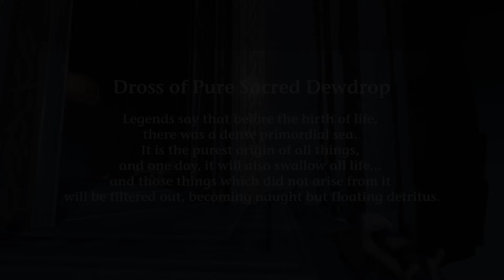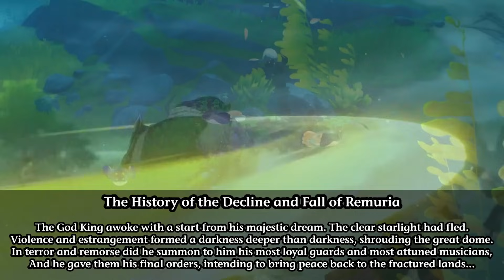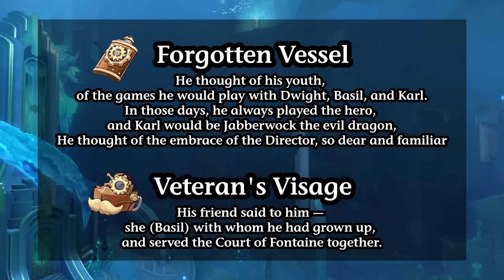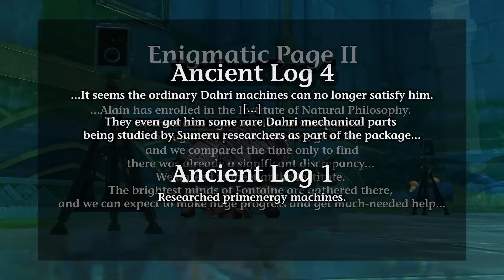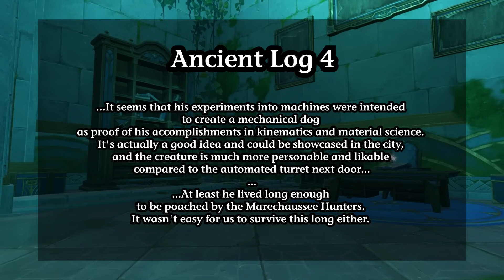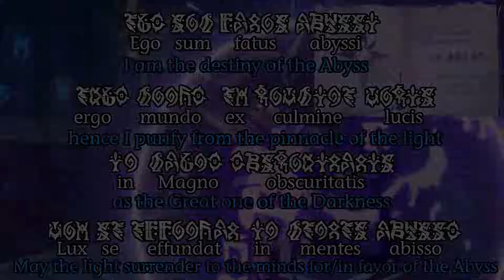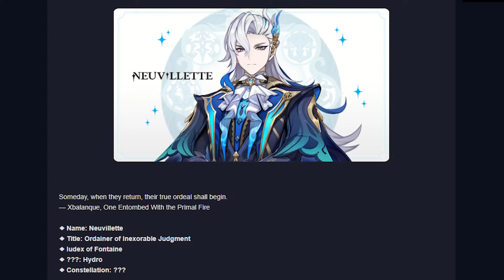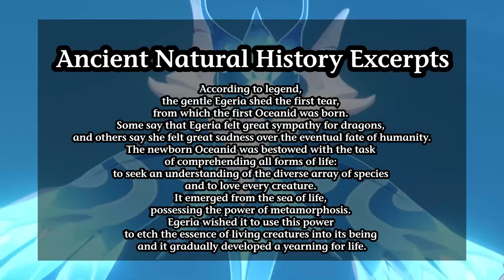Fontaine 4.0 - The Most Detailed Analysis (Archon Quest - World Quests - Everything)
Hello everybody!

This is a very long video but you will find EVERYTHING we could learn in Version 4.0 Fontaine (First Half). The few things I haven't talked about, are going into a video that will come out probably next week.

In this video, we will talk about the History of Fontaine, Remuria, the Hydro Archon, Jakob and Rene, Elynas, the Melusine, Alain and Mary-Ann, Neuvillette and Furina.
Yeah, there's a lot to talk about!

0:00 - Intro and Disclaimers
0:19 – History of Fontaine
1:44 - Remuria
10:50 - Egeria
13:45 - Pre-Cataclysm
16:39 - Cataclysm
17:58 - Rene and Jakob
31:50 - Elynas
32:52 - Jakob
33:19 - Seymour
34:25 - Jakob - Present Time
40:05 - Melusine Curiosities
41:41 - Narzissenkreuz Adventure
45:36 - Neuvillette
49:32 - Furina
53:05 - Outro

References